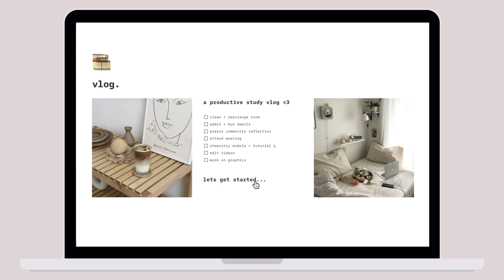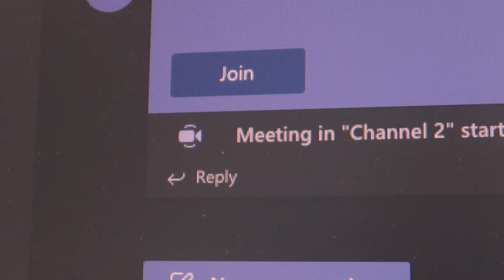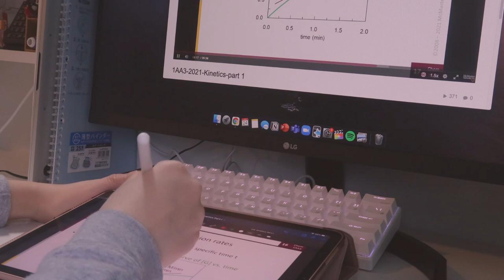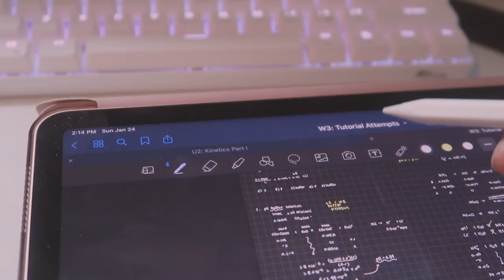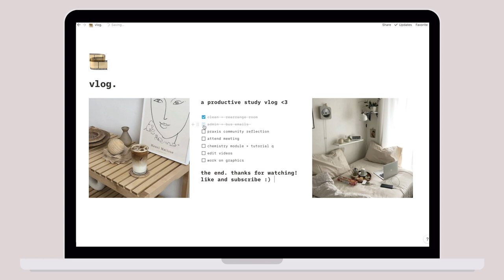productive weekend study vlog 🥑 5am to 10pm routine